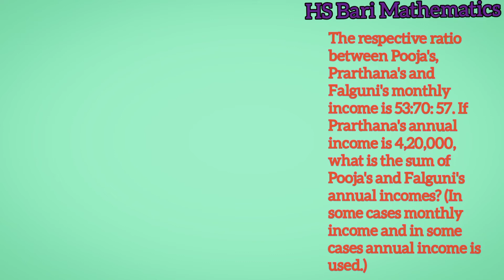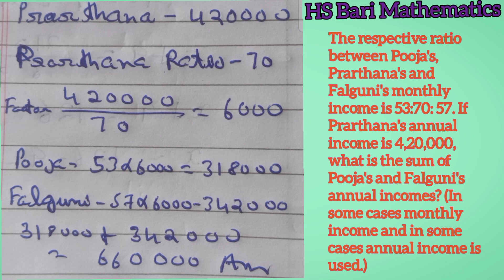The respective ratio between Pooja's, Prarthana's and Falguni's monthly income is 53:70: 57.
The respective ratio between Pooja's, Prarthana's and Falguni's monthly income is 53:70: 57., If Prarthana's annual income is 420000, what is the sum of Pooja's and Falguni's annual incomes?, (In some cases monthly income and in some cases annual income is used.)